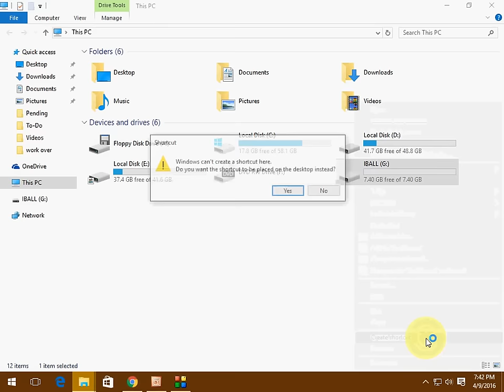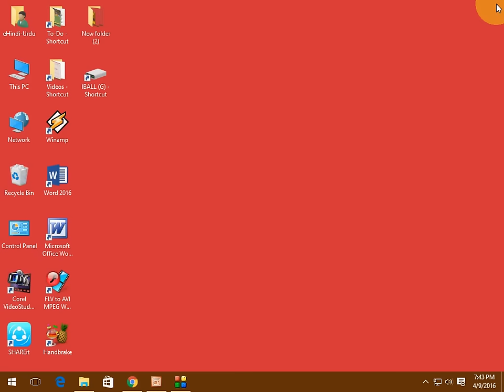Shortcut Key to Open USB Pen Drive in Windows Pc & Laptop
quickest way to access your USB pen drive on Windows PCs and laptops using shortcut keys. This tutorial provides you with easy-to-follow steps to open your USB drive without navigating through File Explorer every time.